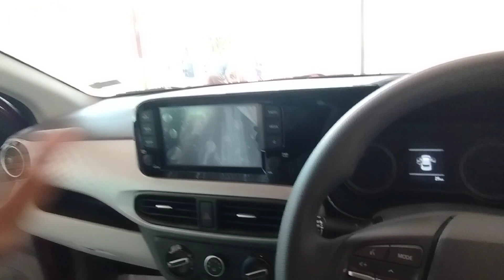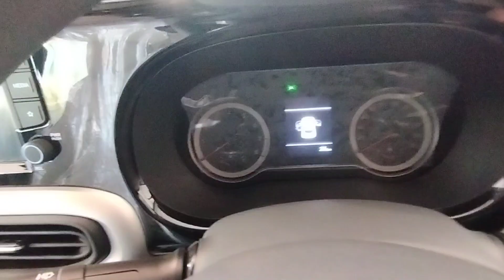C N G कार के फायदे 👌Grand i10 Nios CNG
Suggested video = @sansCARisumit#sanscari
launch 🚀 होते ही दौड़ा दी Grand i10 Nios 2023

इस विडिओ में सीएनजी की perfect car grand i 10 Nios ko दिखाया गया है जो company fitted CNG के साथ आती है और value for money 💰 बन जाती है !

Key Specifications of Hyundai Grand i10 Nios Magna CNG

Fuel TypeCNGEngine Displacement (cc)1197No. of cylinder4Max Power (bhp@rpm)67.72bhp@6000rpmMax Torque (nm@rpm)95.2nm@4000rpmSeating Capacity5TransmissionTypeManualFuel Tank Capacity60.0Body TypeHatchback

Grand i10 Nios Magna CNG Specifications & Features

Engine Type1.2 Bi-FuelDisplacement (cc)1197Max Power67.72bhp@6000rpmMax Torque95.2nm@4000rpmNo. of cylinder4Valves Per Cylinder4TransmissionTypeManualGear Box5-Speed

Channel ID = @O M Y A 007